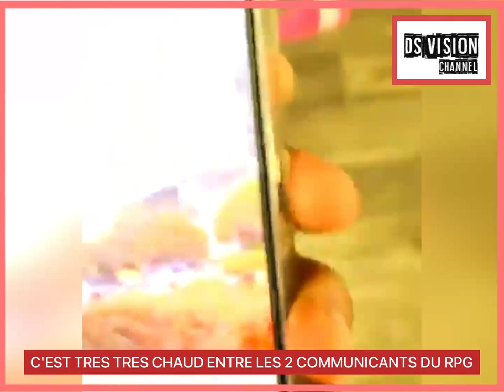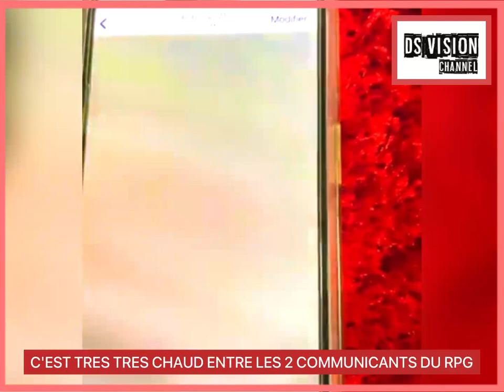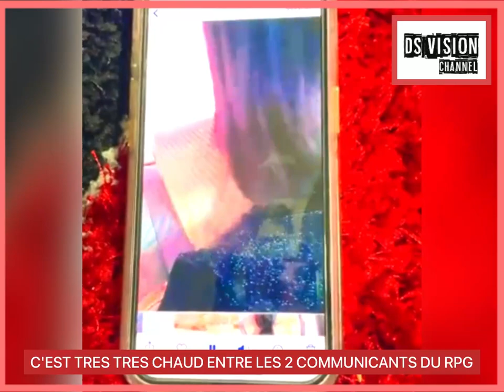🇬🇳 C'EST TRES TRES CHAUD ENTRE LES 2 COMMUNICANTS DU RPG